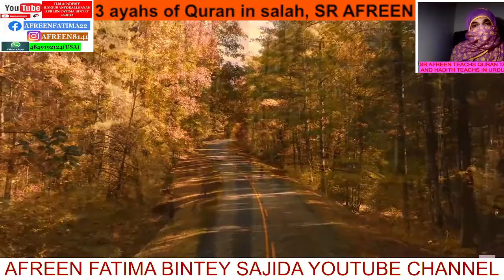reciting 3 ayahs in salah,reward is what,by sr afreen,1min